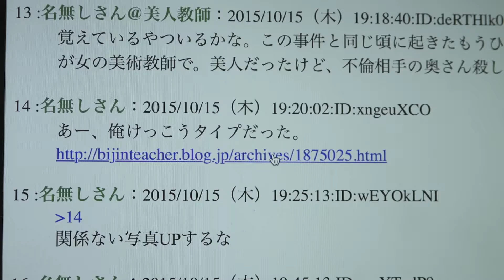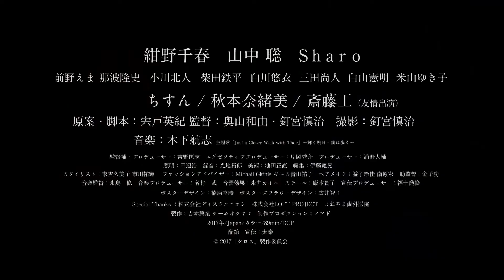『クロス』映画オリジナル予告編 （15歳未満は見ちゃダメ）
罪を背負い、過去に囚われ、欲望の中でもがく人間たちに、再生の光は射すのか――

あるジャーナリストによって白日の下に晒された、“集団リンチ殺人事件“加害者の現在。これをきっかけに、人間の欲望のマグマが燃え上がり、もうひとつの封印されていた忌まわしい殺人事件が呼び起こされる…。封印していた過去が解き放たれた時、男は、女は、何を掴み取ったのか―。

2017年7月1日よりユーロスペース他全国順次公開
R15